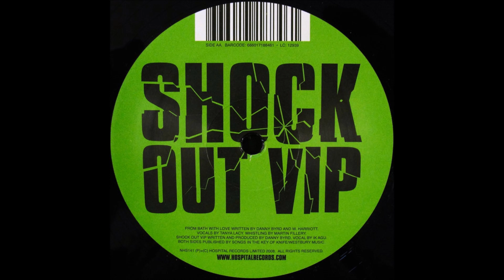Danny Byrd - Shock Out VIP